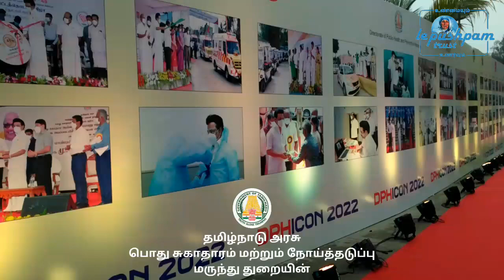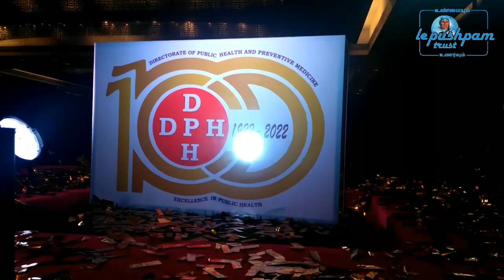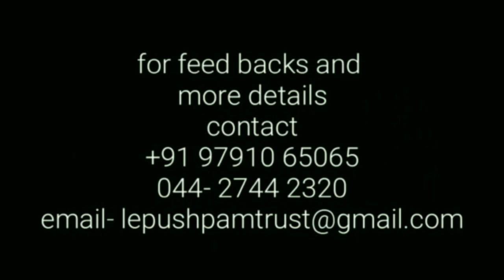தமிழ்நாடு அரசு | பொது சுகாதாரம் மற்றும் நோய்தடுப்பு மருந்து துறையின் | நூற்றாண்டு விழா-2022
1922ல் துவங்கியது "பொது சுகாதாரம் மற்றும் நோய்தடுப்பு மருந்து துறை"., 2022ம் ஆண்டு டிசம்பர் மாதத்துடன் 100 ஆண்டுகள் வெற்றிகரமாக கடந்துள்ளது. அதற்கான ஆண்டுவிழா "ரேடிசன்புளு" ஹோட்டலில் நடைபெற்றது.